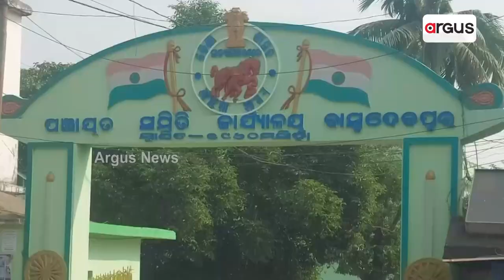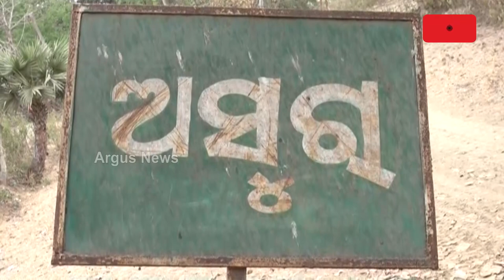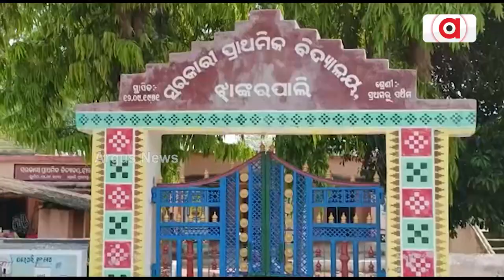Odisha Villages Suffer 'Jeevan Without Jal’ As Summer Spikes